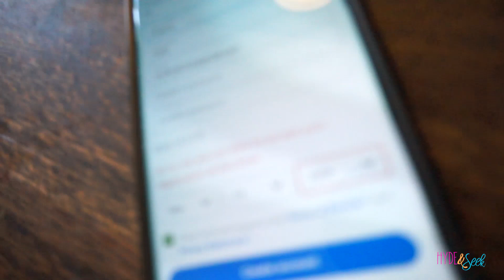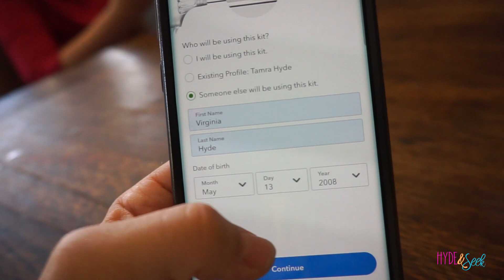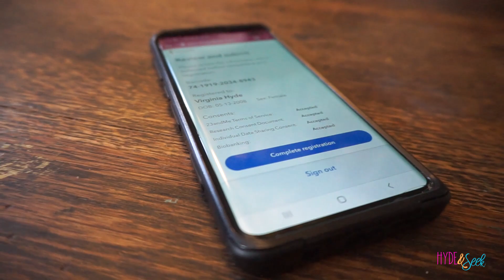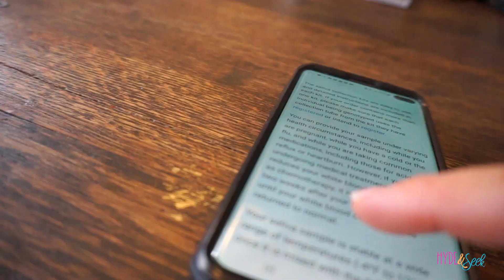Testing her DNA For CELIAC DISEASE | 23 and me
In Season 5 episode 45  We finally test Virginia's dna for the Celiac Gene and we give you the results from 23andme dna kit. We're seeking our truth by seeking answers.

Last year as a big family project we decided to start our family vlog channel where we will be able to share all of our fun adventures with the world. We hope you will enjoy all of our fun content. We'll have everyday vlogs, dance competition vlogs, challenges, roller coasters, and just LIFE!

Xander 23
Sullivan 21
Oliver 17
Finneas 14
Virginia 11
Eloise 9
Ruby 6
Jasper 3

138 E 12300 S
Unit #626

Theme Song Original "Join the Parade" by Sounds Like Sander